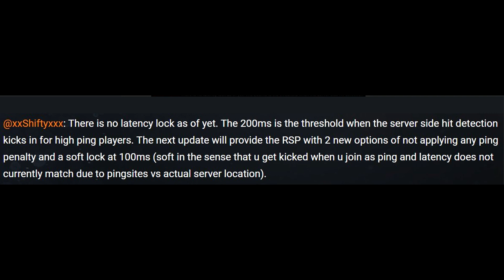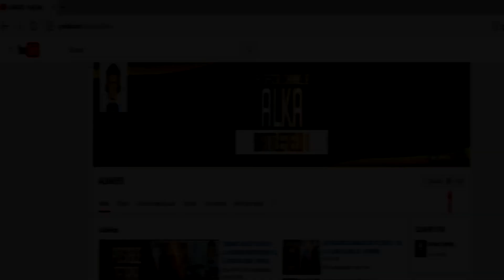BATTLEFIELD 1 CTE PARA CONSOLAS NOVEDADES - NUEVA SKIN M1911, CHAPAS DEL SIGNO DEL ZODIACO BF1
🚩 Twitch: Aquí puedes verme todos los días en directo y jugar conmigo :D
🚩UNETE A LA COMUNIDAD DE   BATTLEFIELD 1  PS4